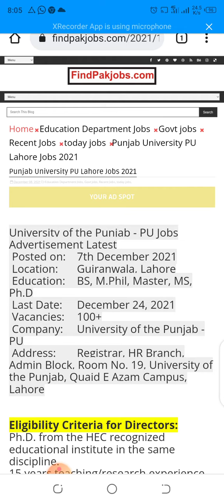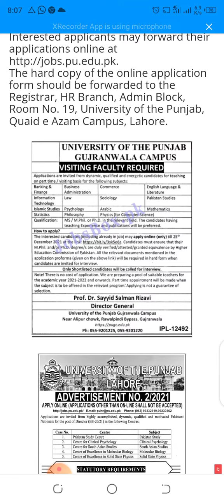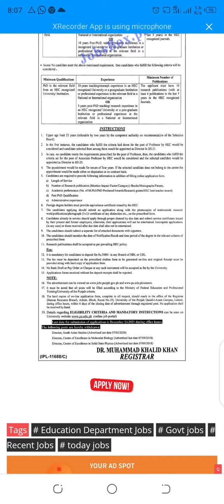Univeristy Of Punjab Job 2021 / Pu jobs / New Jobs Of Pu / Jobs Information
Punjab Univeristy Jobs 2021.
Univeristy Of Punjab Complete
Information Of New Jobs
and Apply Detail.